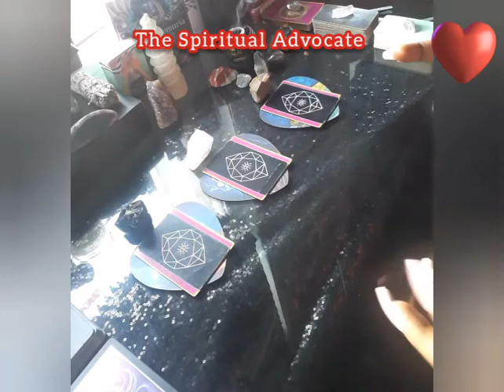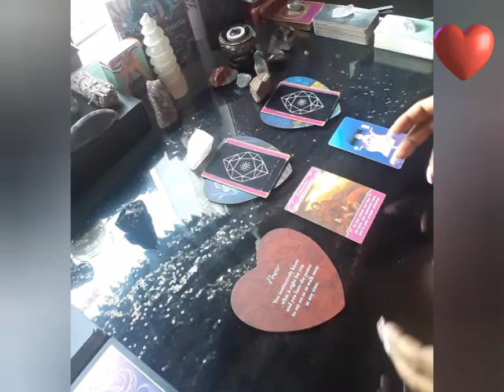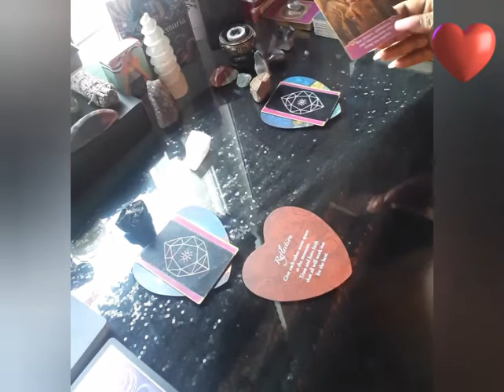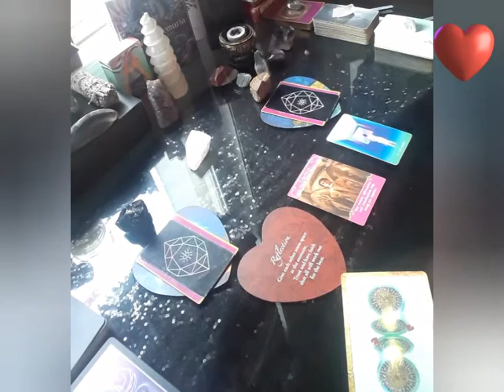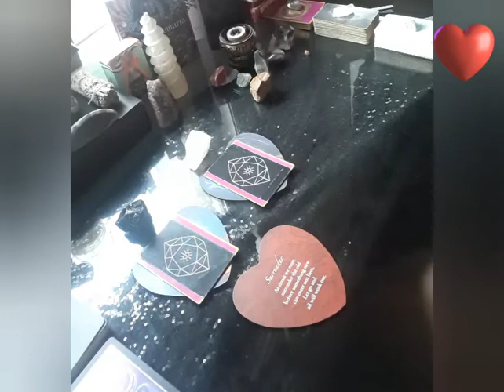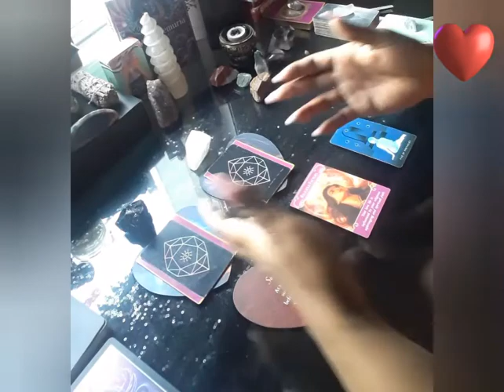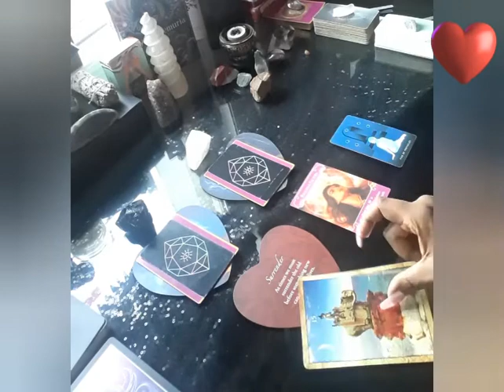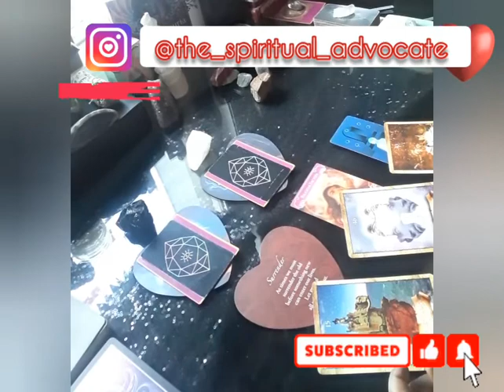My First Pick A Card Reading